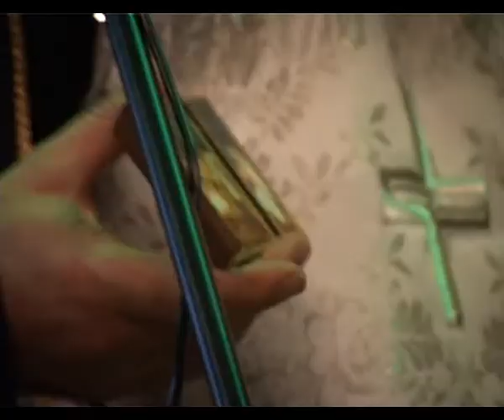В православных храмах курорта прошли богослужения в честь Рождества Христова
.  Вечернюю службу 7 января в храме святого Онуфрия Великого провел епископ Новороссийский и Геленджикский Феогност,  побывавший также на рождественском представлении воспитанников православной воскресной школы. Вместе с прихожанами службу в храме отстоял мэр Анапы Сергей Сергеев.